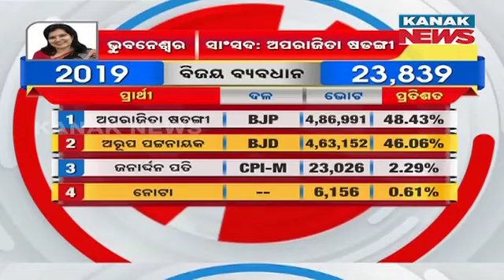ଦମଦାର ଲଢେଇ || Who Will Win In Bhubaneswar Parliamentary Constitution? || Kanak News Digital